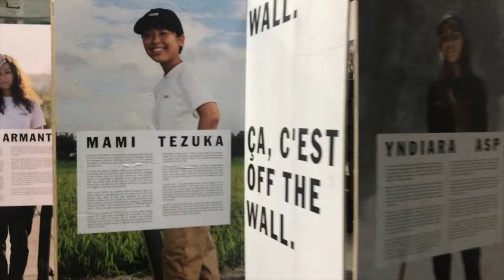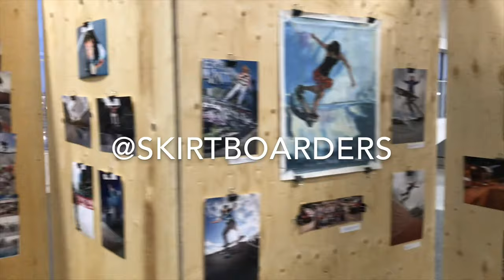Des événements de skate pour filles à Montréal??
Le 8 Mars, Vans a lancé la campagne international "VANGUARDS" qui met en vedette des filles super inspirantes: "Pour les Vanguards, c’est très simple : le style compte. C’est pourquoi les riders de l’équipe de Vans Brighton Zeuner, Lizzie Armanto, Yndiara Asp et la nouvelle venue Mami Tezuka apposent leurs signatures sur un nouveau mouvement dans la culture du skate – dans lequel prédominent l’individualité, la créativité et la liberté d’expression."

La campagne a été lancée à l'international, et au Canada, elle est activée localement et mensuellement dans 5 villes dont Montréal!!

En bref, ça veut dire qu'à Montréal et aux environs, j'ai la chance d'être l'ambassadrice Vans des Vanguards Monthly Meet-ups! Chaque deuxième vendredi soir de chaque mois, j'invite donc les filles de tous âges et toutes habiletés à venir skater dans différents skateparcs!

Au programme, des cours d'initiation gratuite au skateboard (avec location d'équipement et protections gratuites), des activités qui varient à chaque événement et des prix à gagner!!

Le 12 Avril, pour notre deuxième rendez-vous, on s'est réunies au Spin Skatepark au Quartier Dix-30 à Brossard! Près de 80 filles ses ont déplacées pour venir apprendre et/ou venir shredder ensembles!!

J'ai fait cette vidéo pour montrer à quoi ça ressemble, dans le but d'inspirer de plus en plus de filles à venir essayer le skate avec nous!

Le prochain Vanguards Monthly Meet-up aura lieu le Vendredi 10 Mai...et la localisation est encore à confirmer! Suivez ma page Facebook (Annie Guglia) ou mon compte instagram (@nnieguglia) pour rester à l'affût des nouvelles!!

Dernière chose, tel que discuté dans la vidéo, voici le lien pour le Go Fund Me d'Élo!!!

Cheers!